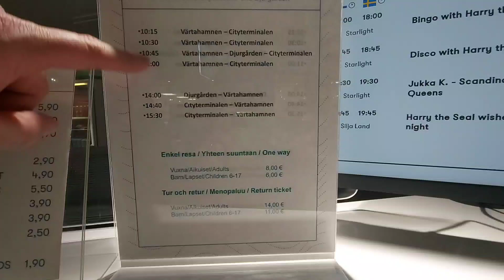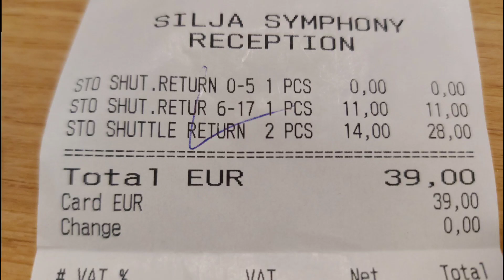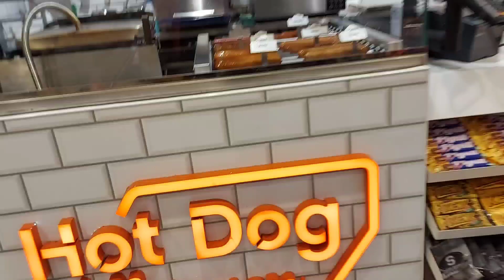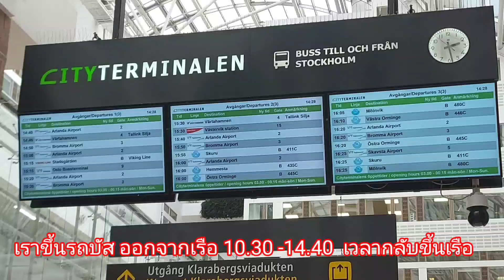เดินเล่นในกรุงสต๊อกโฮม Stockholm, Sweden 🇸🇪